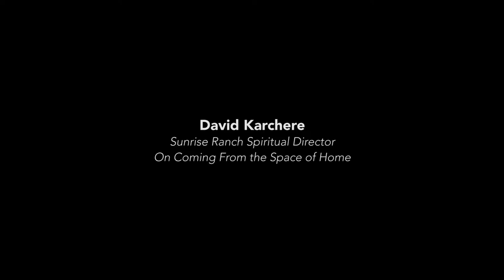David Karchere speaking on Coming From the Space of Home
April 2, 2017: David's excerpt from Sunday service in the Dome at Sunrise Ranch, Loveland, Colorado.

SunriseRanch.org